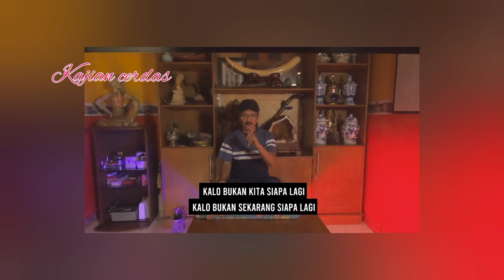Cerdas Memahami ajaran Jawa mengenal jati diri II Leluhur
@kajian Cerdas Memahami ajaran Jawa mengenal jati diri II Leluhur  part 2 mengenal dan mengkaji ajaran leluhur yang Adi luhung  Jawa kawedar bersama Romo Jayeng pangudar nalar Semoga menambah pengetahuan dan Bangga atas Leluhur